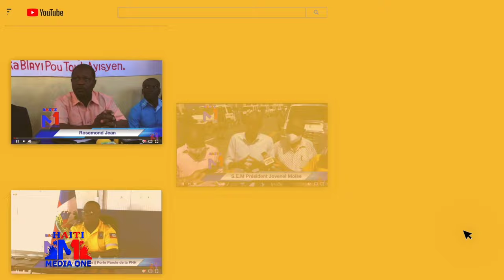Koudi Pou Vitelom USA bay plan pou fini ak Viv ansanm, Fritz Jean lage pyel an konsey la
.USA bay plan pou fini ak Viv ansanm,Fritz Jean lage pyel an konsey la